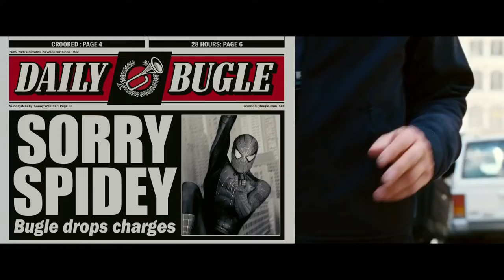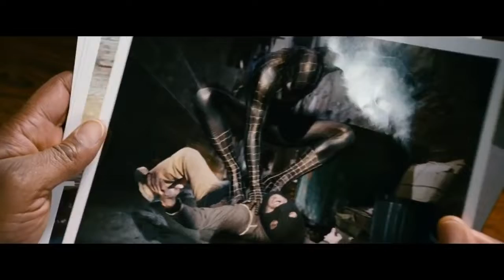Peter Parker's evil dance scene Spider-Man 3